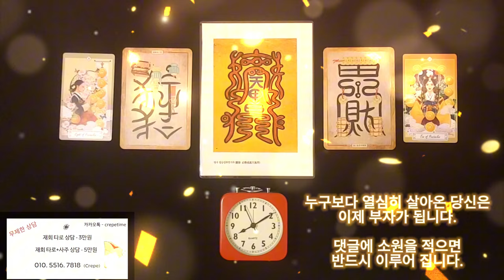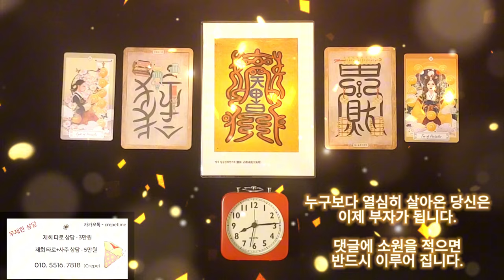미친듯이 돈이 들어오는 금전운 명상음악, 누구보다 열심히 살아온 당신은 이제 부자가 됩니다, 그 사실을 믿고 받아 들이기만 하시면 됩니다 아시겠죠?